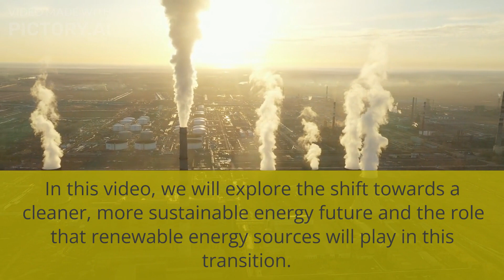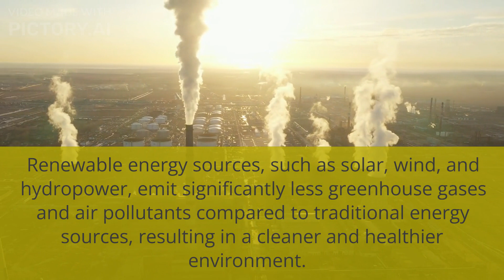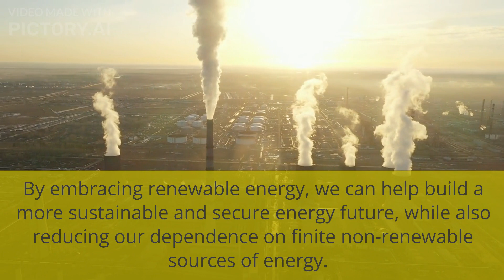the future of renewable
요즘 이슈로만 만든 샘플 영상
재생에너지, 챗봇,AI영상제작 이 3가지를 가지로 만듬
재생에너지를 주제로 쳇봇에 대본 작성을 시키고
작성된 스크립트로 영상 만들기를 실행…

그럴 듯 한가요?